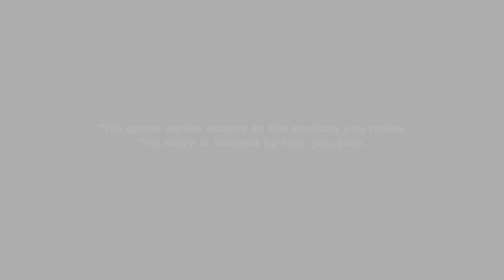Walking Dead Season 3 New Frontier Episode 1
Welcome to another series of the Walking Dead and the stories of survival and loss.